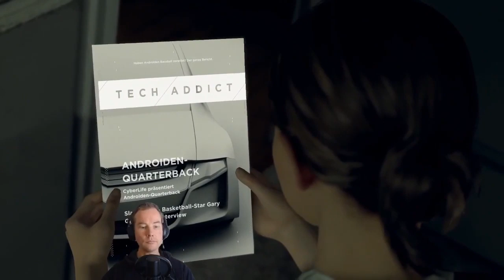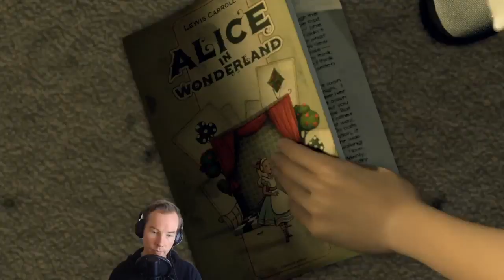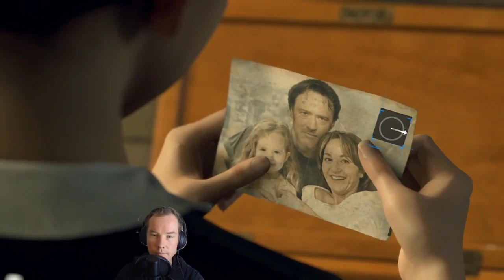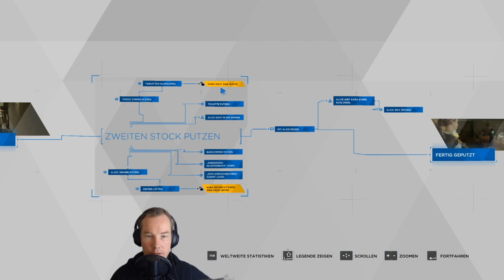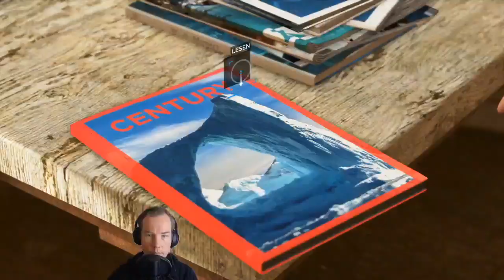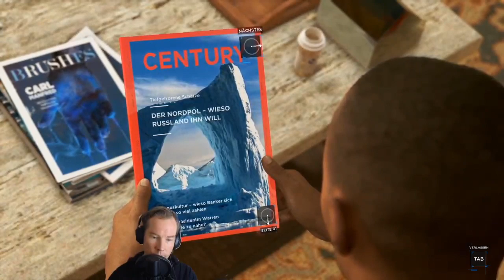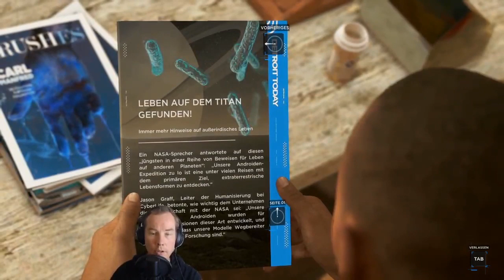Let's Play Detroit Become Human mit Corlexys - Episode 4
Corlexys spielt Detroit Become Human und schaut, was es so alles zu bieten hat.